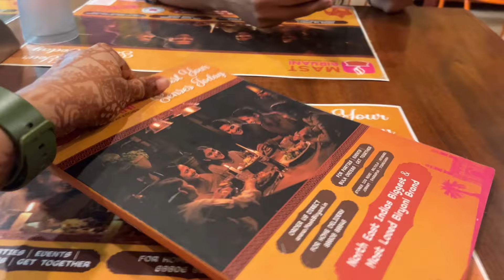৫ মাহৰ পিছত Biryani খালো 🌺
Hi, Mayuri Sarmah here. I’m showing my personal life here, no one is allowed to take the video without my permission, or else consequences may face.